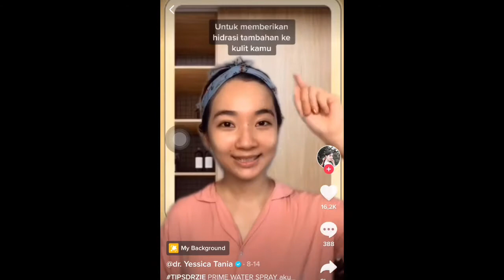Contoh pembuatan Video Tiktok utk edukasi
Khusus untuk pembelajaran kuliah MBA semester 1. Angktn 2020/2021